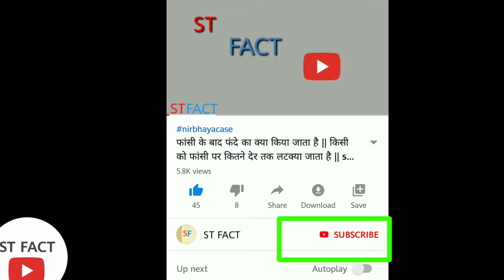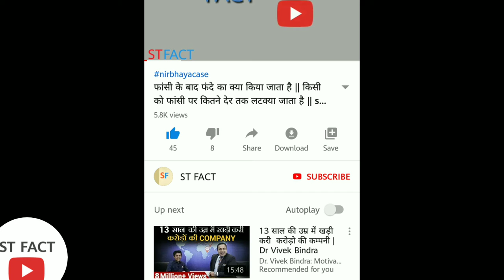कोरोना का दावा बन गया || coronavirus vaccine || crona virus hindi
Coronavirus in india coronavirus news crona vaccine who word helth crona ka kahar coronavirus chin in hindi coronavirus hindi new Delhi itali crona virus

Hi
Is video me aapko coronavirus ke apwaho ko batatya gya hai उम्मीद hai aapko pasand aayegi
1.

2.